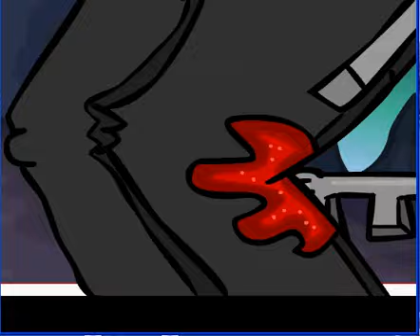Kingdumb Hearts bored to sleep 2-2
and the second half of the second part of the second..err..